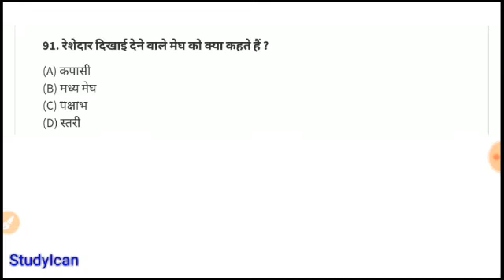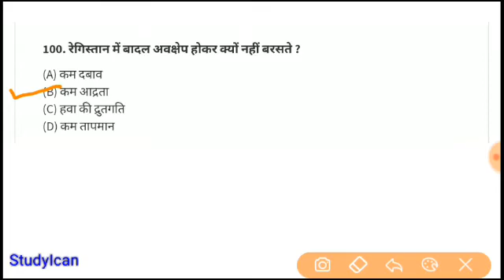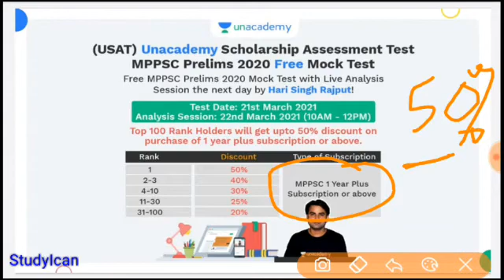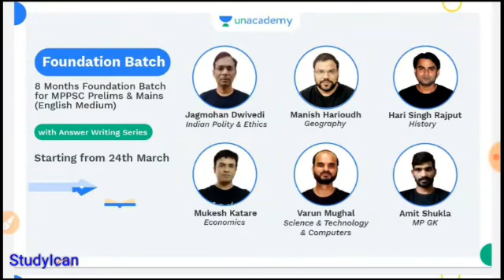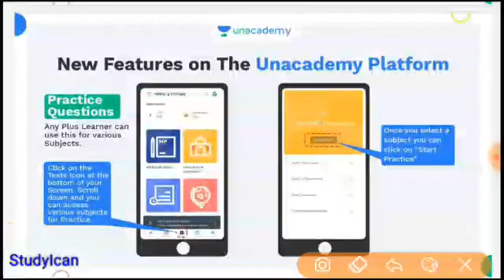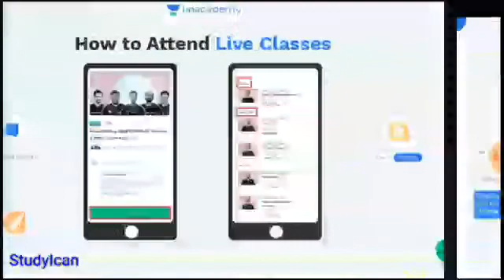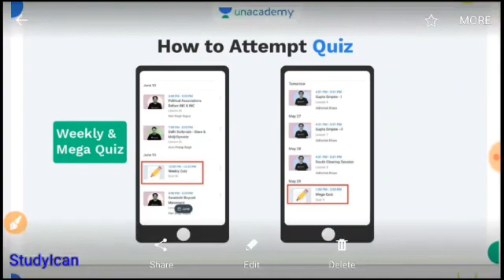World and Indian Geography || विश्व तथा भारत का भूगोल || Best MCQ- Part-10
# MP-Gk (MCQ) on Unacademy @ 5:00 PM :
Use code Your Code to unlock Free plan today
📝Free Test दीजिए आज ही :

FREE COURSES -
📢 MPPSC Prelims Free Mock Tests - 7, 14, 21 मार्च Unacademy पर
📢Unacademy Daily MPGK Free Tests Series
30 मिनट, 30 प्रश्न, 30 दिन
रोज Test शाम 6:30 बजे
Analysis Session शाम 7 बजे से रात 8 बजे तक

📢Foundation Batch for MPPSC Prelims & Mains with Answer Writing Practice | 8 MONTHS BATCH | HINDI MEDIUM

1 subscription many benefits
10% की छूट पाने के लिए Your Code.1 का उपयोग करें